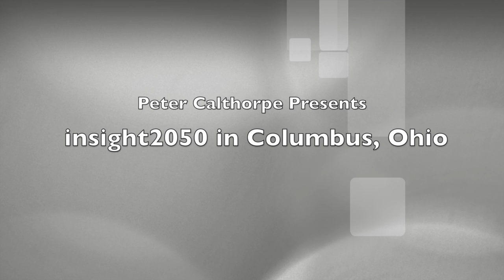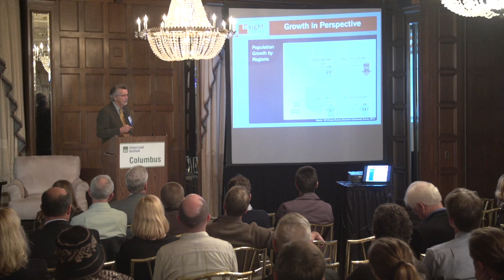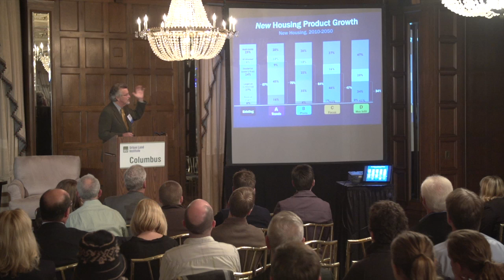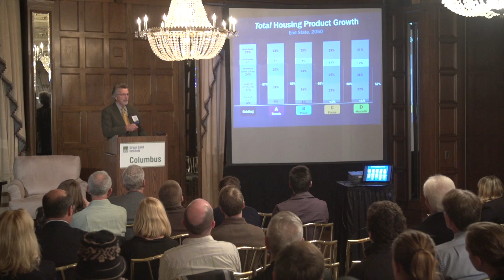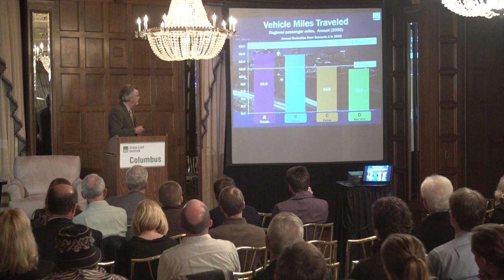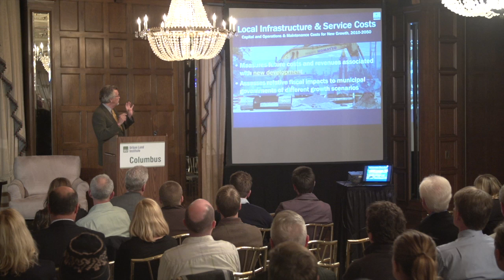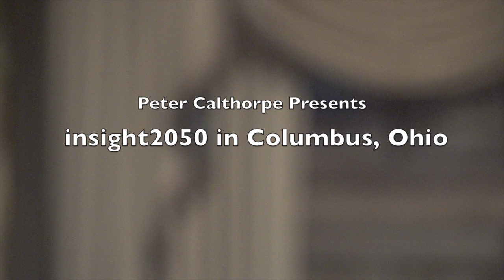Peter Calthorpe Presents insight2050 in Columbus, Ohio HD 720p